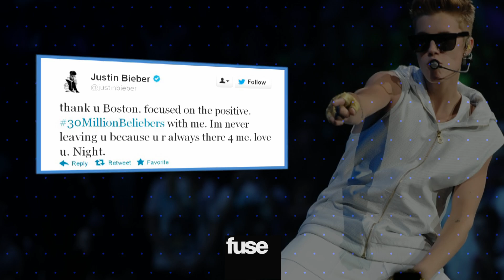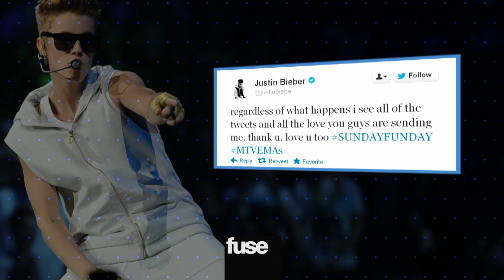Justin Bieber Speaks on Selena Gomez Break-Up - Open House Party Radio Interview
After Justin Bieber's break-up with Selena Gomez, he told an interviewer on Saturday "I don't know what's going on in my life."